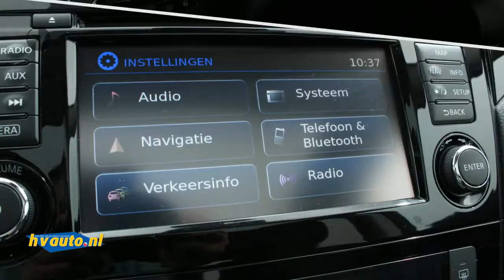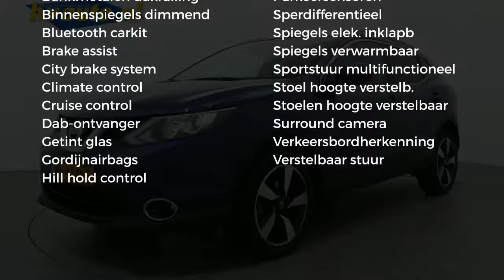Nissan QASHQAI DIG-T 115PK N-CONNECTA | Panoramadak | 360 camera | Navi